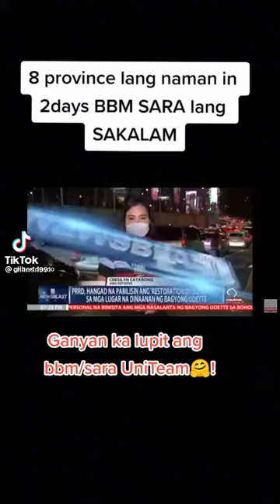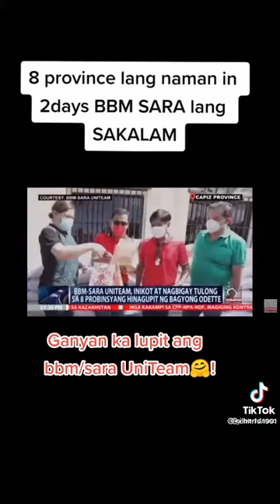8 PROVINCES HELPING BONGBONG MARCOS AND SARAH DUTERTE IN 2 DAYS.